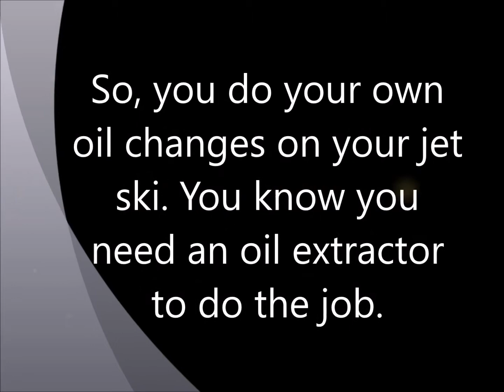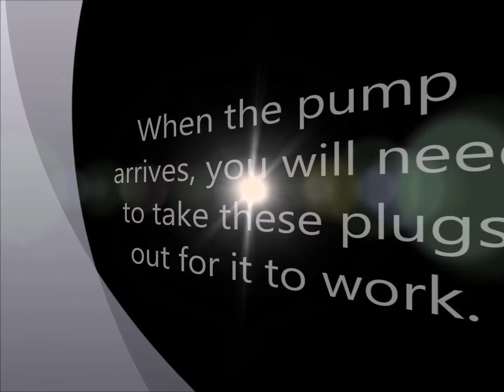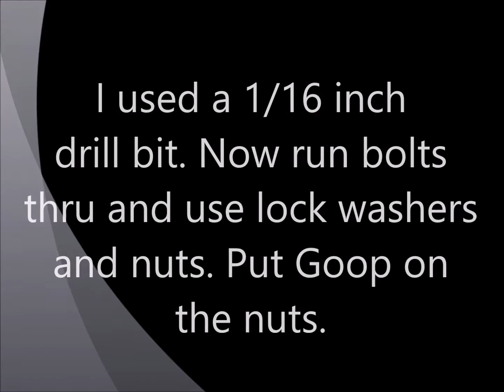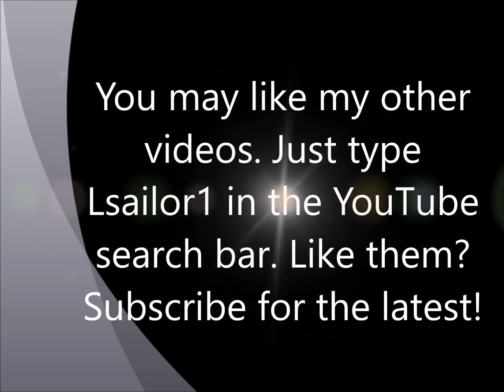How to make an oil extractor pump cheap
This video shows you how to make an oil extractor pump cheap. Can be used on jet skis and cars. Just type Lsailor1 in the YouTube search bar. Like them?